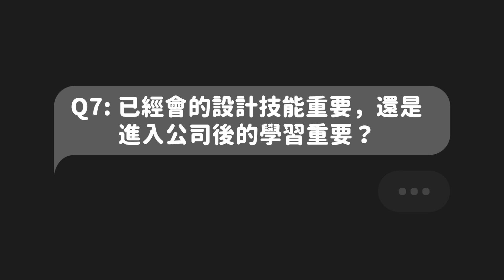〚 設計菜鳥生存學 〛十點設計面試疑問大解密！ EP24｜dxpresso 週週濃縮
又到了面試求職的季節，到底設計面試會聊到什麼，
像是離職原因怎麼說？薪資怎麼談？
該如何在對談中了解這份工作屬性？
今天我們用對談的方式，從求職者與面試官兩種不同的視角來分析，一起來解密你的疑問！

EP24 濃縮重點
00:00 開頭
01:06 Q1：該選擇哪種規模的公司呢？
02:34 Q2：作品集跟履歷該怎麼準備？
04:02 Q3：去面試之前該準備什麼？
05:37 Q4：不是相關設計背景重要嗎？
07:10 Q5：被問到上一段工作的離職原因，該怎麼回答？
09:24 Q6：面試時的哪些提問可以讓溝通更順利呢？
11:04 Q7：已經會的設計技能重要，還是後續進入公司後的學習比較重要？
12:43 Q8：薪資該怎麼談？
14:27 Q9：面試完，還可以多做什麼努力？
15:41 Q10：為什麼面談很愉快，最後卻沒錄取？
17:52 結尾
18:07 花絮

分享週週！訂閱週週！